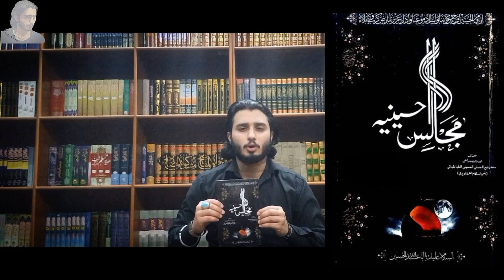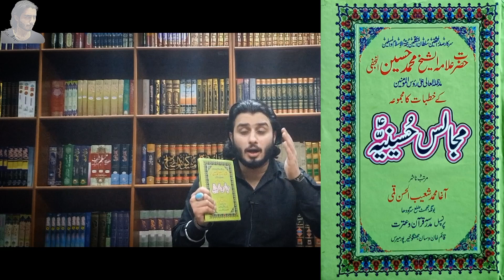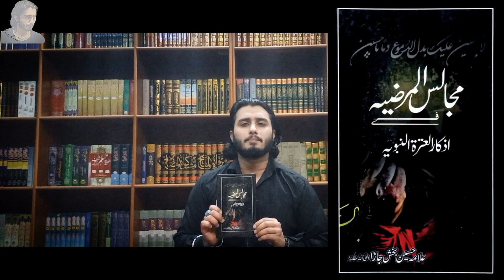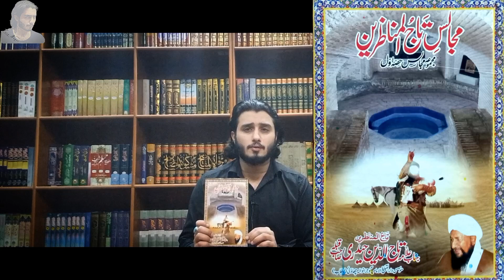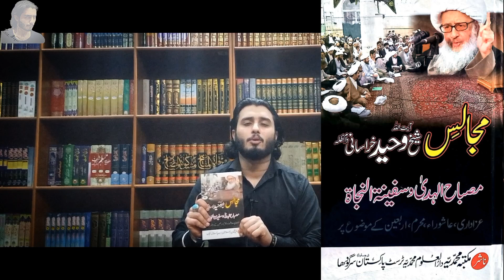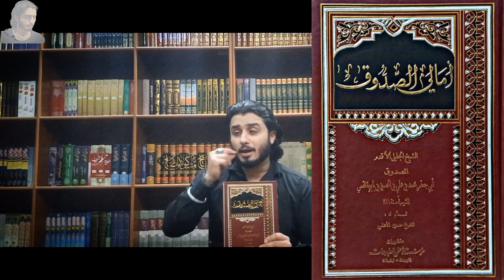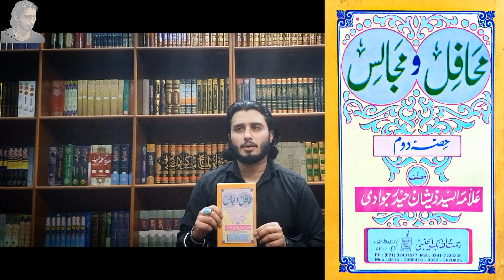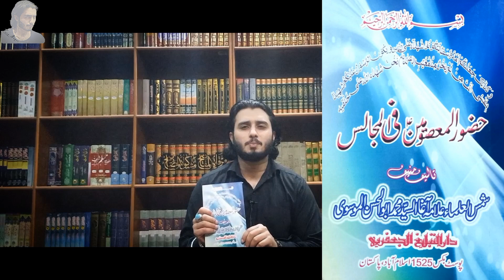Majlis o matam se AHL E BAIT S.A razi nhi han (mazallah) Aqeel ul gharavi ko mun torr jawab